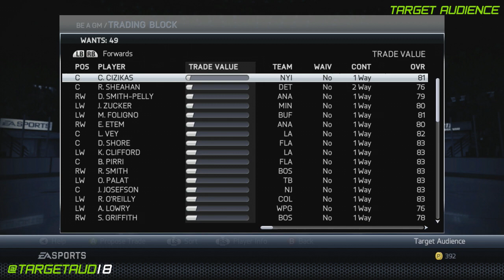NHL 14: Be a GM Chicago Blackhawks Ep. 27 - "Forget Chi-Town... It's Honka-Town Now!"